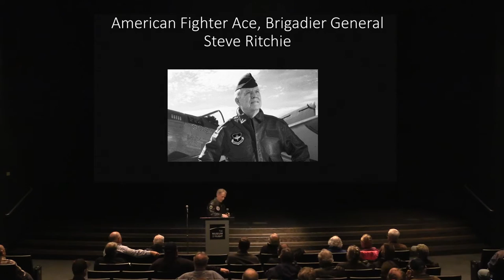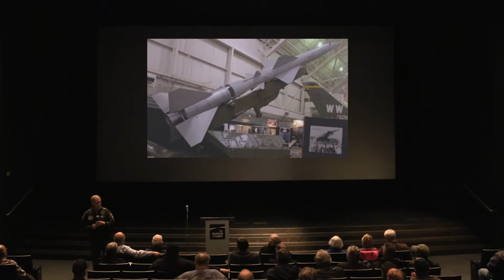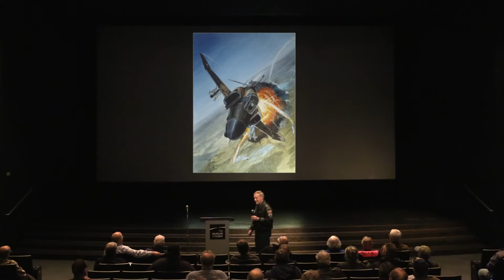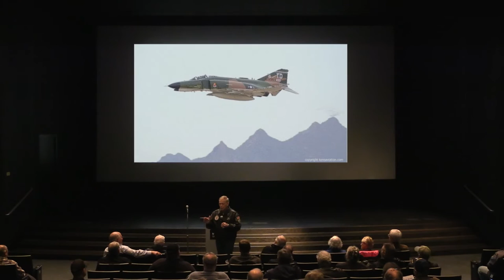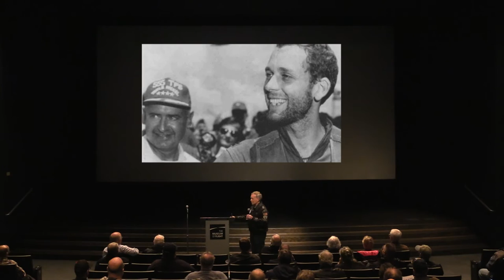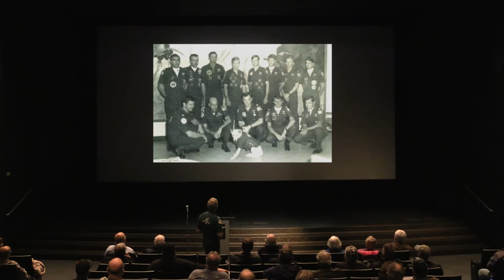American Fighter Ace Brig. Gen. Steve Ritchie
One of the most highly decorated fighter pilots in American History, Gen. Ritchie is the only Air Force Ace since the Korean War, and the 8th most highly decorated living member of the United States military. Joining Gen. Ritchie for the program is his wife, Mariana Ritchie, who presents a powerful story about her experiences growing up in Communist-ruled Romania. Together, their unique perspectives offer a dynamic story about freedom that has inspired audiences everywhere they've spoken.

Presented on November 14, 2015 at the Museum of Flight